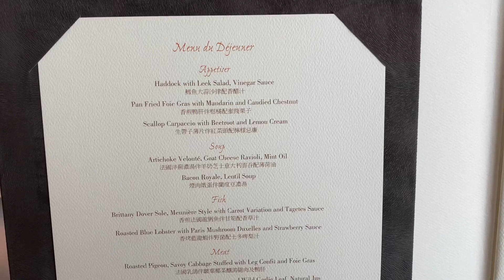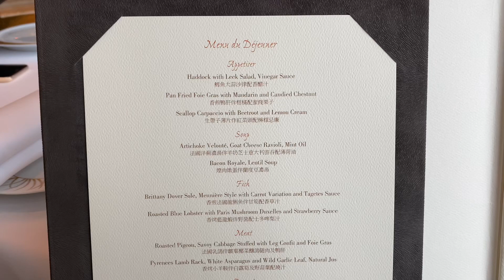【生日食CAPRICE啦！🎂】大時大節慶祝的必然選擇❤️ 和我一起在米芝蓮三星餐廳慶祝生日吧！🥂 ｜Caprice | 香港四季酒店｜全港我最喜愛西餐廳💓 賓至如歸的貼心服務｜午餐好抵食！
朋友皆知我愛吃，每當問到我最喜愛哪家餐廳，我總是想也不想就答：Caprice!
無他，全因Caprice真是一家全方位優秀的西餐廳，從食物味道，到服務，裝潢，擺盤. 每一個細節，Caprice都做到最好，絕不馬虎。
平民如我，光顧Caprice，也從未感受到冷待，反而都得到熱誠的服務！亦因此，每到大時大節，想吃好東西慶祝的時候，我永遠都會首先想到Caprice.
即使不是第一次來，但那種驚艷的感覺，從未離我而去，Caprice真是一家永不令人失望，永遠給你驚喜的餐廳！超級推薦！

Caprice (中環)
中環金融街8號香港四季酒店6樓